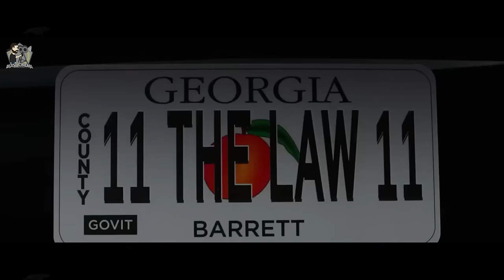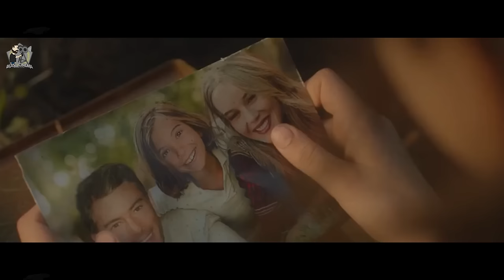Kisah Mantan Anjing Militer Yang Jadi Penyelamat Seluruh Keluarga | Alur Cerita Film DAKOTA (2022)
Sinopsis :
Seekor Anjing Belgian Malinois mantan anggota militer ditinggal majikanya untuk selama lamanya,
dan kini dia hidup bersama keluarga baru,
menjadi penyelamat keluarga tersebut.